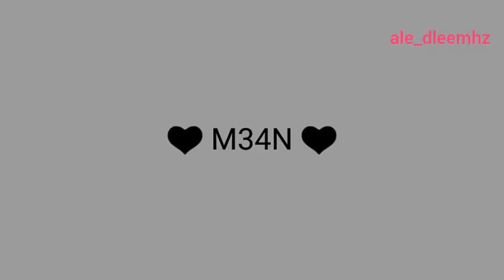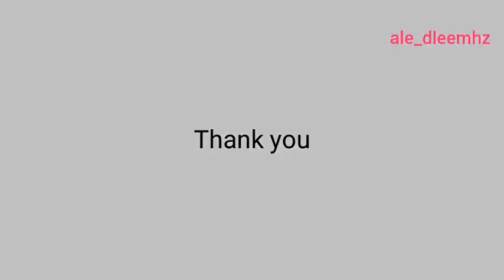M34N Phiravich 💙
Canción: Yood
Intérprete: Groove Riders